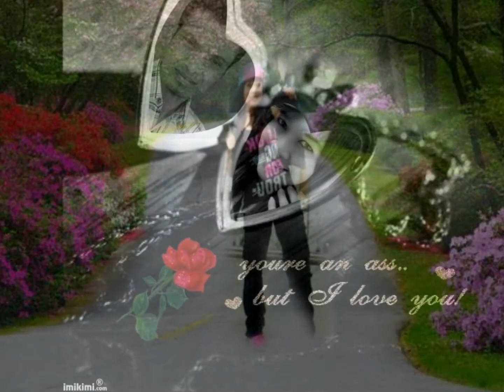Sepi Tanpamu By Ariex Larose